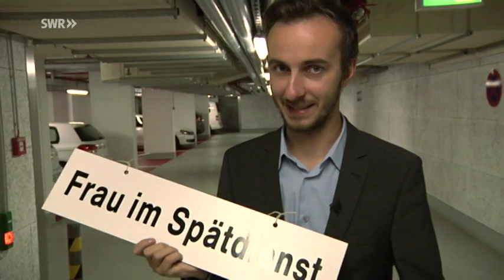SWR Herbsthöhepunkte mit Matthias Steiner, Dominik Kuhn, Jan Böhmermann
Der Herbst wird bunt. Farbe ins SWR-Programm bringen: Dominik Kuhn mit einer neuen Mundartsendung. Matthias Steiner, der von einer Gemeinde zum Wettkampf herausgefordert wird. Jan Böhmermann, der mit „LateLine" in EinsPlus erstmals zeigt, was sonst nur nachts im Radio zu hören ist.